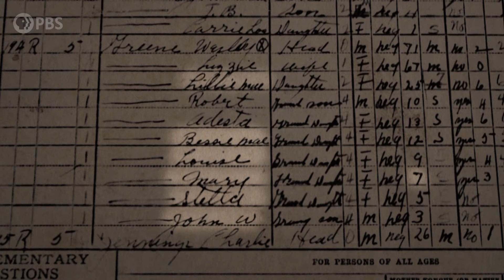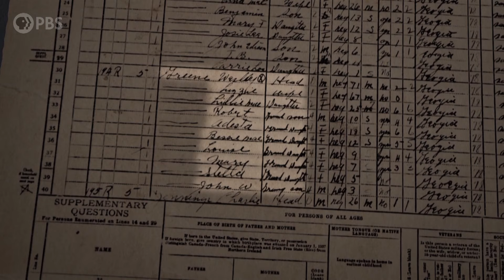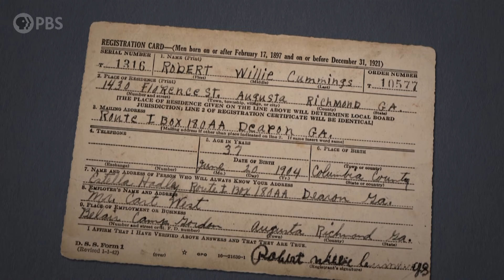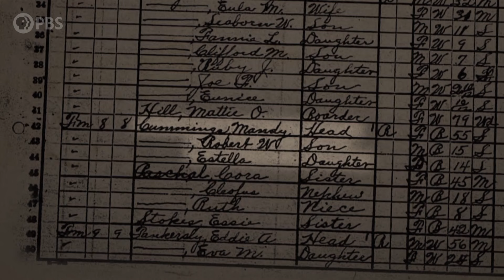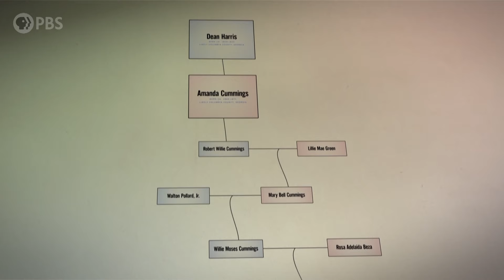Sunny Hostin's Ancestor Registered to Vote After Emancipation | Finding Your Roots | PBS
Sunny Hostin confronts a distressing pattern in her family history and discovers her third great-grandfather, born into slavery, who registered to vote in the years after emancipation.

Sunny Hostin is a three-time Emmy Award-winning legal journalist, two-time New York Times bestselling author, and co-host of The View. On May 2, 2023, Sunny released the second book in her “Summer” trilogy, “Summer on Sag Harbor,” which became an instant New York Times bestseller. In May 2021, Hostin released her debut novel, "Summer on the Bluffs" (William Morrow), which skyrocketed to #11 on The New York Times Bestseller List and is currently being adapted into a series as the first major project for Sunny Hostin Productions alongside Octavia Spencer’s Orit Entertainment. In the fall of 2020, Hostin released her memoir, “I Am These Truths: A Memoir of Identity, Justice, and Living Between Worlds,” with HarperOne. Hostin has been featured in The New York Times, The Wall Street Journal, Forbes Woman, Essence, The CUT, Latina, and Ebony, amongst others.

Finding Your Roots
Renowned scholar Dr. Henry Louis Gates, Jr. guides influential guests into their roots, uncovering deep secrets, hidden identities and lost ancestors. Using genealogical detective work and cutting-edge DNA analysis, Gates guides influential guests deep into the branches of their family trees, revealing surprising stories of forgotten ancestors that transcend borders, illuminating an American root system fortified by its diversity.